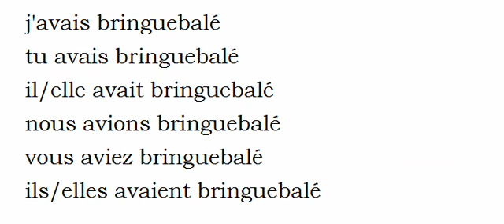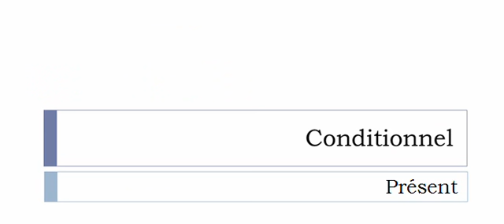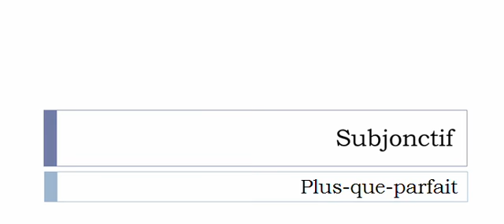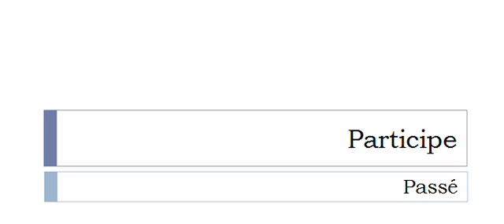Aprender francês = Conjugação = Bringuebaler